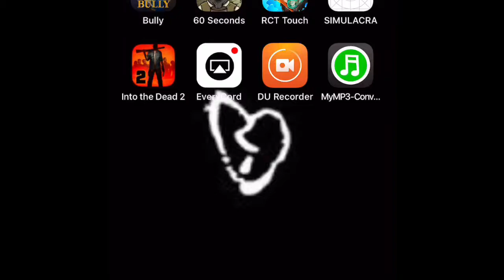When The Beats To Fire🔥🔥🔥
I was finna record some gameplay but this beat cuz